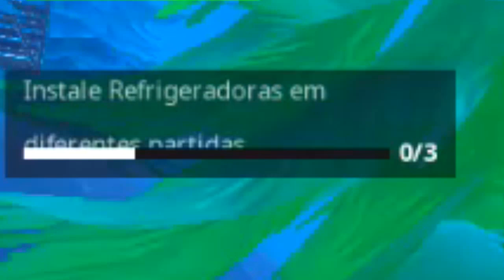INSTALE REFRIGERADORAS EM DIFERENTES PARTIDAS - Fortnite Battle Royale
Nesse vídeo eu ensino como fazer o desafio, instale refrigeradoras em diferentes partidas no Fortnite Battle Royale. Espero que eu tenha ajudado vocês!

✓ Já deixou seu comentário? :D

Música da intro: Young Thug - Check

Configurações do meu Computador:

Placa de vídeo: GeForce GTX 750 Ti
Processador: Intel(R) Core(TM) i5-4460  CPU @ 3.20 GHz
Memória Instalada (RAM): 16GB (8GB+8GB)
Resolução atual: 1600 x 900, 60Hz
Sistema operacional: Microsoft Windows 7 Ultimate

❤ Amo vocês! ❤